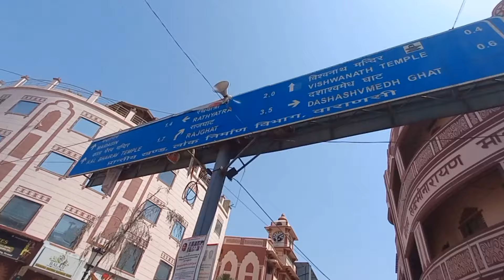Ramakrishna Mission Varanasi Guest House | AC Room | Booking Process | Room Rent | Food & Facilities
Ramakrishna Mission Varanasi Guest House | Luxa Road Ramakrishna Mission Ashram | Ramakrishna Mission Hospital Varanasi | Ramakrishna Mission Bhakta Nivas Varanasi | Booking Process | Room Rent per day | Food & Facilities | Dashaswamedh Ghat Varanasi | Kashi Vishwanath Jyotirlinga Temple Varanasi | Best Accommodation Varanasi | Cheapest AC Accommodation Varanasi | Fooding and Lodging Varanasi | AC and non AC rooms

রামকৃষ্ণ মিশন আশ্রম বারানসী | ভক্ত নিবাস বেনারস

Address:
Ramakrishna Mission Home of Service
Luxa, Varanasi, Uttar Pradesh 221010, India